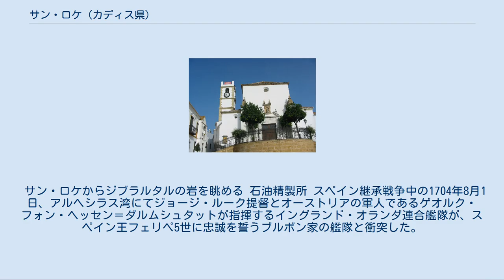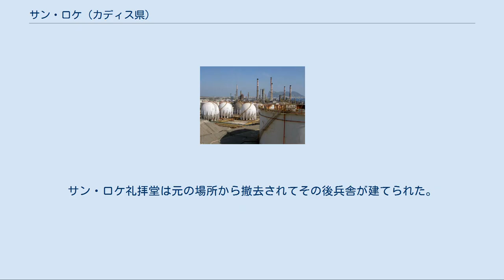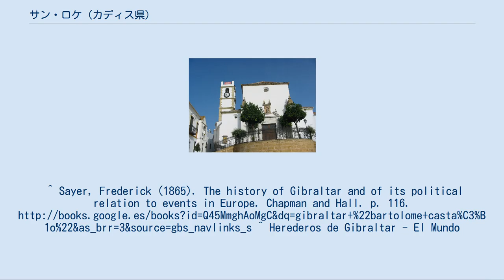サン・ロケ (カディス県)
サン・ロケ（西: San Roque）は、スペイン・アンダルシア州カディス県のムニシピオ（基礎自治体）。
 サン・ロケからジブラルタルの岩を眺める 石油精製所 スペイン継承戦争中の1704年8月1日、アルヘシラス湾にてジョージ・ルーク提督とオーストリアの軍人であるゲオルク・フォン・ヘッセン＝ダルムシュタットが指揮するイングランド・オランダ連合艦隊が、スペイン王フェリペ5世に忠誠を誓うブルボン家の艦隊と衝突した。
8月4日にスペイン側が降伏、イングランドはジブラルタルを占領した（ジブラルタルの占領）。
 この時、ジブラルタルに住んでいたスペイン系住民は脱出し、標高109mの丘の頂上にあったサン・ロケ礼拝堂周辺へ移住した。
当時のジブラルタル住民およそ7000人のうち5000人以上がサン・ロケへ移り、2000人あまりがロス・バリオスやアルヘシラスなど他都市へ逃げ、ジブラルタルに残ったのはわずか47人だった 。
 サン・ロケは失われたスペインの都市ジブラルタルの栄誉、紋章、称号を授けられた都市となった。
そして『かつてジブラルタルに居住した者がいる、最も高貴、最も王家に忠実な都市サン・ロケ』（Muy Noble y Más Leal ciudad de San Roque, donde reside la de Gibraltar）と称された。
 1870年、ラ・リネア・デ・ラ・コンセプションがサン・ロケから分離して独立した自治体となった。
 現在、サン・ロケには製油所、石油化学複合施設、スペイン初のコンバインドサイクル発電施設などを含む、広大で重要な工業地帯がある。
サン・ロケ礼拝堂は元の場所から撤去されてその後兵舎が建てられた。
丘の頂上には礼拝堂が再建され、現在はサンタ・マリア・ラ・コロナーダ教会（es）となっている。
^ Sayer, Frederick (1865). The history of Gibraltar and of its political relation to events in Europe. Chapman and Hall. p. 116. ^ Herederos de Gibraltar - El Mundo